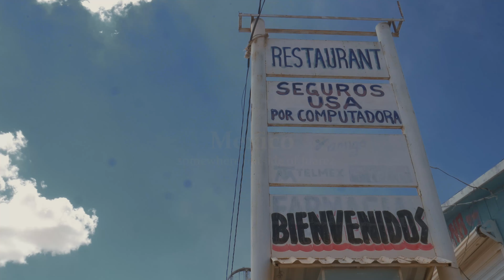Cinematic Mexico - Panasonic G7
Panasonic g7
kit lens
Colored in resolve